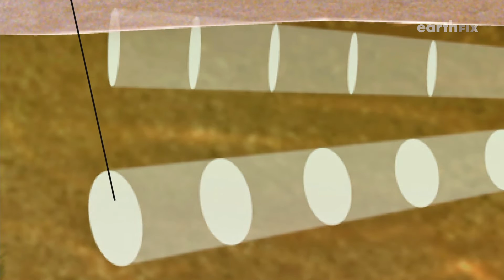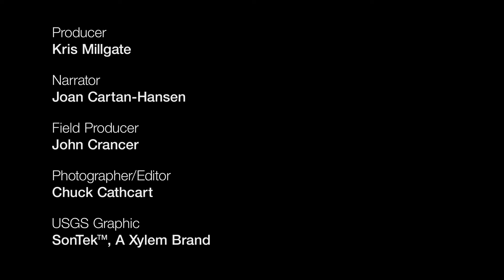Scientists Use Sound to Help Sturgeon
The Kootenai River’s endangered white sturgeon are getting help from scientists who are “listening” to the river -- using soundwaves to learn how sediment is building up and affecting the fish’s ability to reproduce.
CREDITS:
Producer: Kris Millgate
Narrator: Joan Cartan-Hansen
Field Producer: John Crancer
Photographer/editor: Chuck Cathcart
USGS graphic by SonTekTM, A Xylem Brand